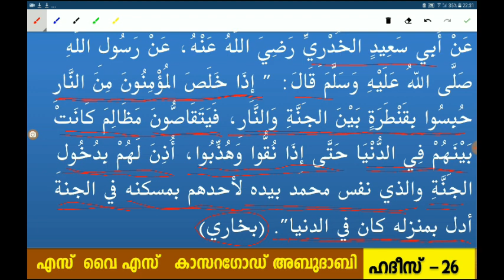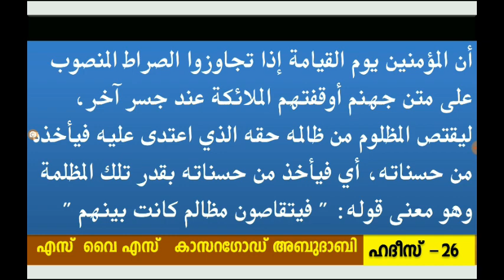Hadees 26 فَيَتَقًاصُّونَ مََظَالِمَ كَانَت بَيْنَهُم Malyalam explanation by Shaheed Azhary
عَنْ أَبِي سَعِيدٍ الخُدْرِيِّ رَضِيَ اللَّهُ عَنْهُ، عَنْ رَسُولِ اللَّهِ صَلَّى اللهُ عَلَيْهِ وَسَلَّمَ قَالَ: " إِذَا خَلَصَ المُؤْمِنُونَ مِنَ النَّارِ حُبِسُوا بِقَنْطَرَةٍ بَيْنَ الجَنَّةِ وَالنَّارِ، فَيَتَقَاصُّونَ مَظَالِمَ كَانَتْ بَيْنَهُمْ فِي الدُّنْيَا حَتَّى إِذَا نُقُّوا وَهُذِّبُوا، أُذِنَ لَهُمْ بِدُخُولِ الجَنَّةِ والذي نفس محمد بيده لأحدهم بمسكنه في الجنة أدل بمنزله كان في الدنيا". (بخاري)
Malyalam Explanation by Abdul Shaheed Azhary